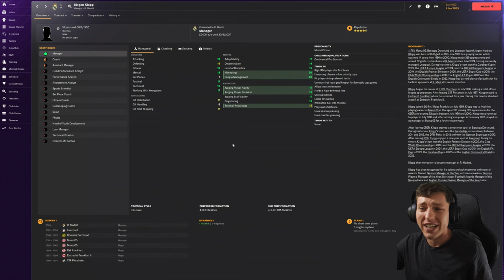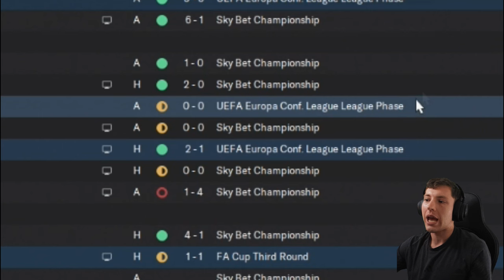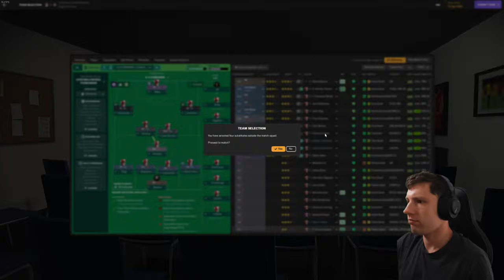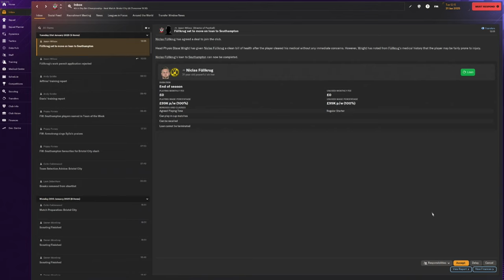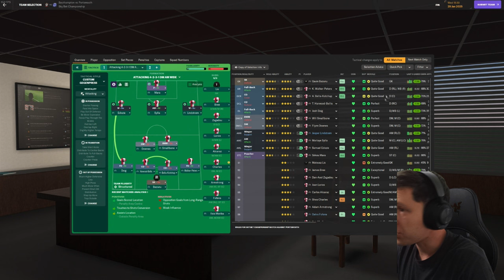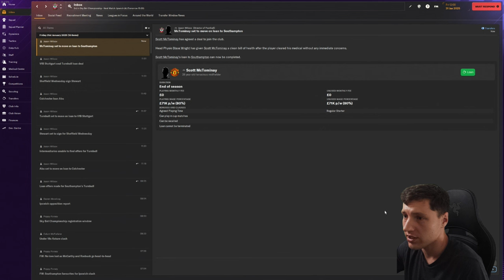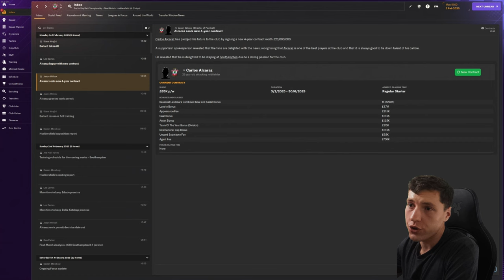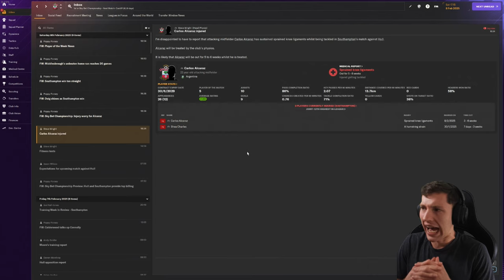WE ARE UNSTOPPABLE... 💪| Southampton FC | Football Manager 2024 | Episode #16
Upload Schedule (English Times BST)
Monday
Tuesday
-- Iversen Player Career Mode Episode (12 BST)
Wednesday
Thursday
Friday
-- New Player Career Mode Series Episode (12 BST)
Saturday
Sunday
-- Southampton Football Manager 2024 Episode (12 BST)